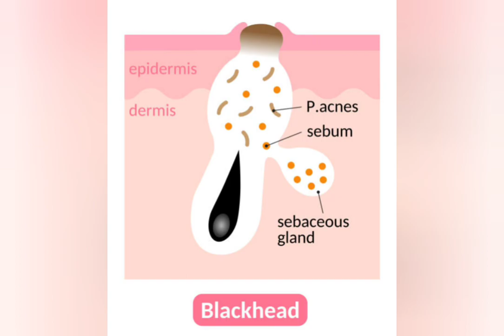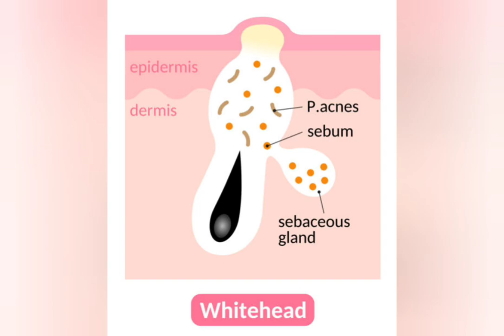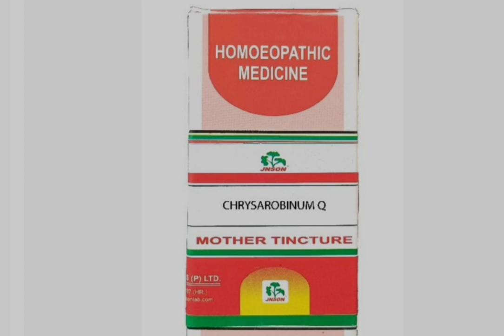black heads हटाने का parfect homoeopathy solution# Dr. purnima rastogi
hi friends, here is the name of solution which you all have to make in one empty plastic bottle picture  shown in the video..
name of mother tincture are-
1-berberis aquafolium Q
2-Eugenia jambosa Q
3-ChrysarobinumQ
4-EchinaceaQ
mix1/4 part of all the tincture in one empty plastic bottle and apply on face for 30minutes then wash with the leukworm water twice in a day. you can apply  it on your face while sleeping and wash it in the morning up to 1month.